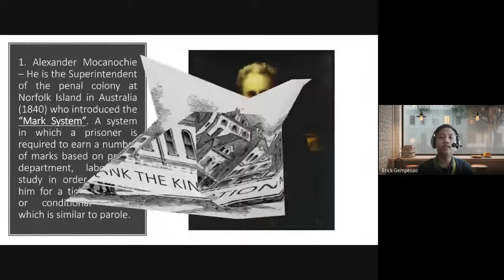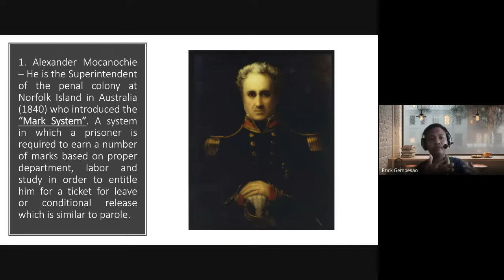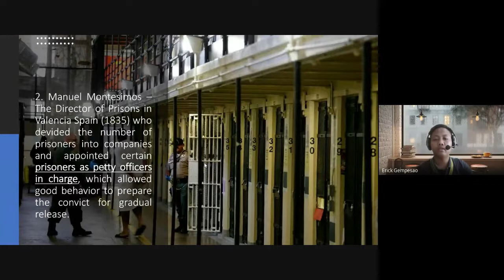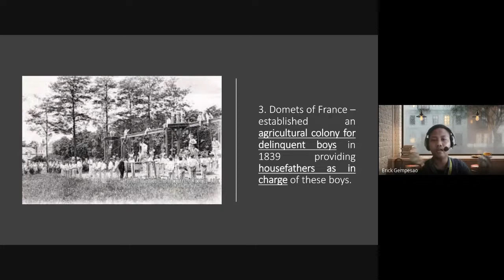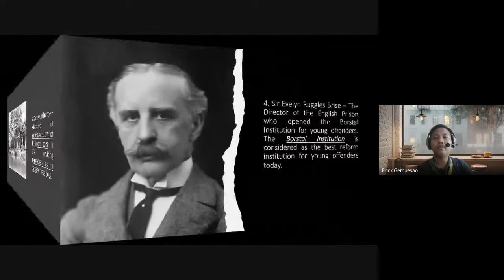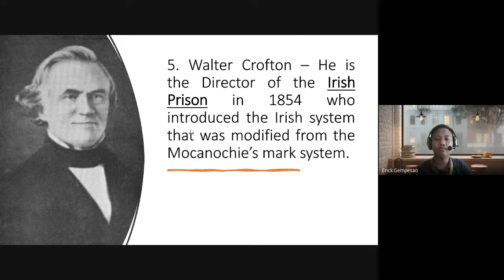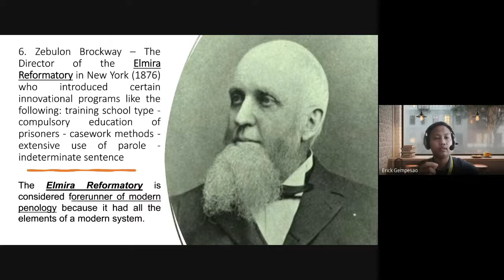REFORMATORY MOVEMENT | ONLINE CLASS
This content helps the students to learn the significant contributions of the personalities behind the reformatory movement.